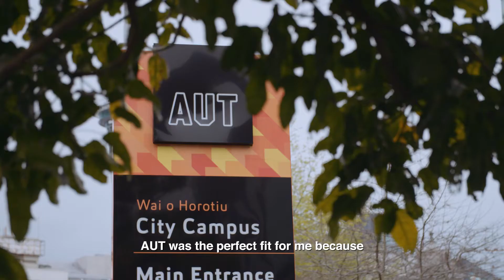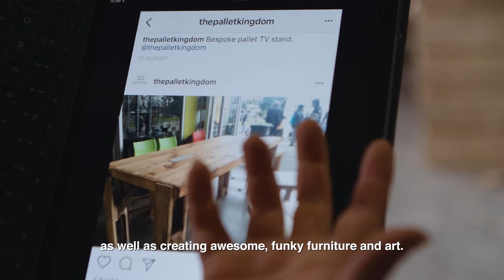NZ Alumni- How to become a successful business owner.. (Bachelor of Business- Honours)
Adriana is from Bogotá,Colombia. She is one of our awesome NZ Alumni🎓 and is now the founder of The Pallet Kingdom👑 in Auckland. How to Apply to Study in New Zealand

She studied a Bachelor of Business Studies (Honours) at AUT - Auckland University of Technology.
What makes her story more inspiring is that she is dyslexic but, was able to overcome this and become a successful business owner at the end🙌. Find out more about her inspiring StudyinNZ journey here⬇️.